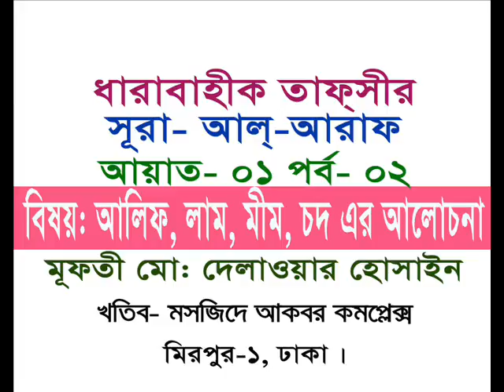Bangla Tafsi Sura Al Araf Ayat 01 Part 02 Mufti Delawar Hossain